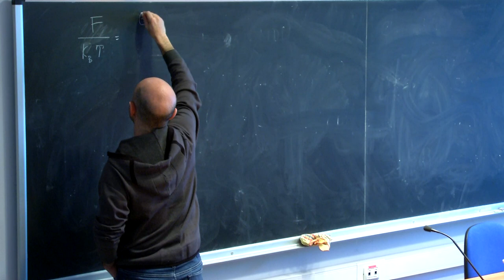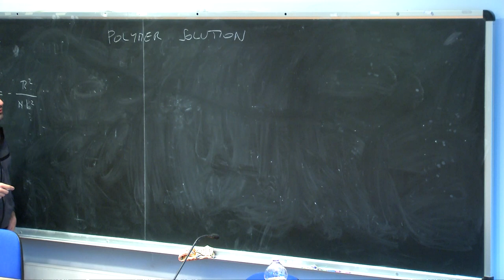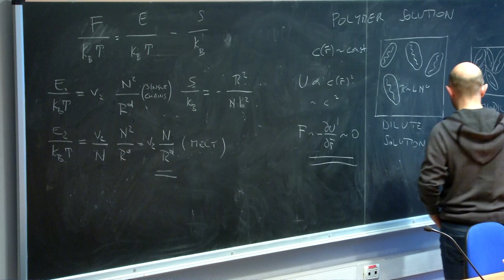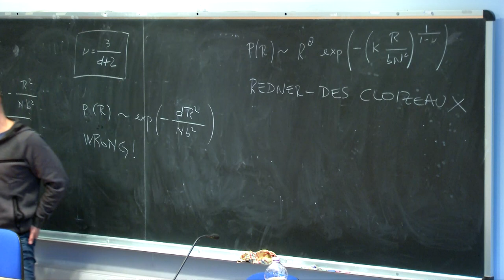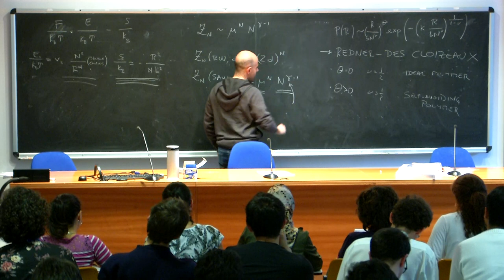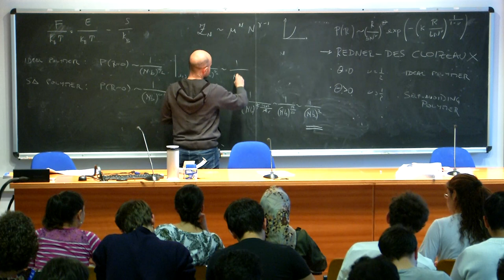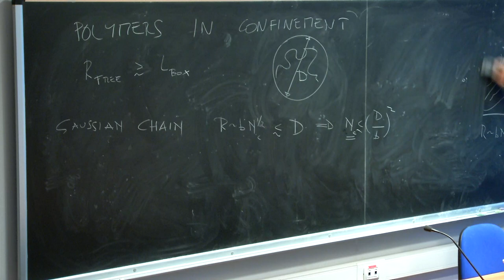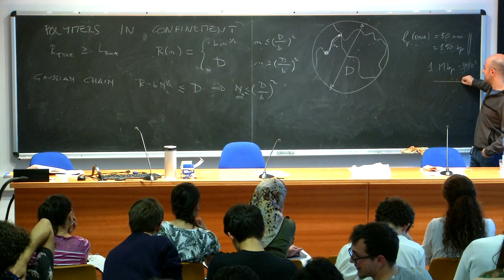Polymer Physics of Chromosome Folding 2